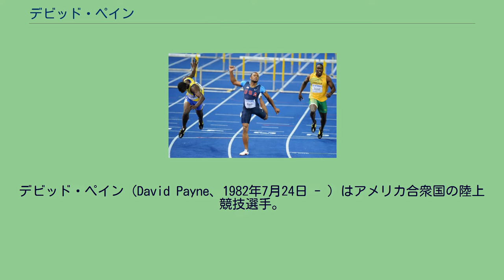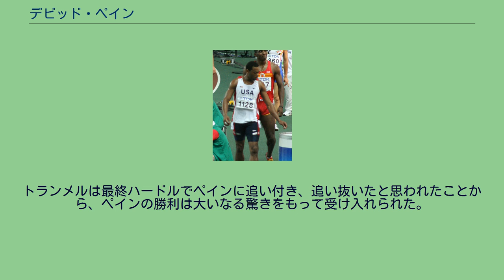デビッド・ペイン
デビッド・ペイン（David Payne、1982年7月24日 - ）はアメリカ合衆国の陸上競技選手。
専門は110メートルハードル。
一発勝負には弱いが、予選・準決勝・決勝とラウンドをこなしていく大会には強い選手である。
オハイオ州シンシナティに生まれ、のちに一家は同州ワイオミング（Wyoming）へ引っ越した。
陸上競技を始めたのは高校2年生の時である。
ペインはシンシナティ大学在学中、110mハードルと400mハードルを専門としていた。
大学生時代、アメリカの学生陸上競技大会カンファレンスUSA（Conference USA）にて多数のタイトルを獲得し、2004年の大会では模範選手として最優秀選手賞（Conference USA Outdoor Athlete of the Year）を受賞した。
また110mハードルと400メートルハードルの両方でシンシナティ大学の学内記録を打ち立て、2度全米大学体育協会（NCAA）の110mハードルの部を制している。
2004年にシンシナティ大学を卒業。
フロリダ州クレアモント在住。
2007年のパンアメリカン競技大会ではダイロン・ロブレスに次いで銀メダルを獲得する。
同年大阪市で開催された世界陸上競技選手権大会では、予選と準決勝で自己ベストである13秒02を記録、決勝で銅メダルを獲得した。
この大会には本来、全米選手権で4位だったペインは出場できなかったのだが、アメリカ代表のドミニク・アーノルドが怪我で出場できなくなったことにより、8月27日に電話で招集され、翌8月28日夜に大阪入りし、さらに翌8月29日の予選に出場するというハードスケジュールだった。
緊急招集での出場であったため、本国アメリカのマスメディアからも「お前、誰? 何で走ったの?」と質問攻めに遭った。
2009年世界陸上ベルリン大会にて 2008年の全米選手権では、自力でオリンピックへの出場切符をつかみ、同年に中華人民共和国で開かれた北京オリンピックでは110mハードルでシーズンベストとなる13秒17を記録して銀メダルを獲得した。
この時の金メダリストはキューバの選手で、世界記録保持者のダイロン・ロブレスであった。
2009年は大半の室内競技会への出場を見合わせ、オリンピック出場時の調子を取り戻して同年の全米選手権に110メートルハードルに出場し、ドイツ・ベルリンで開催される世界陸上競技選手権大会への出場を決めた。
この試合でペインは写真判定の上、0.003秒差の13秒115でテレンス・トランメルに辛勝した。
トランメルは北京オリンピック出場者で、世界陸上大阪大会の銀メダリスト、またかつての110メートルハードルの全米覇者である。
トランメルは最終ハードルでペインに追い付き、追い抜いたと思われたことから、ペインの勝利は大いなる驚きをもって受け入れられた。
なお、世界陸上ベルリン大会ではトランメルに同タイムで敗北、銅メダルだった。